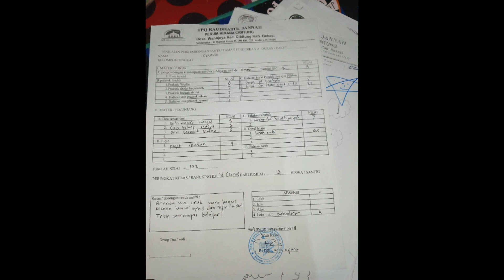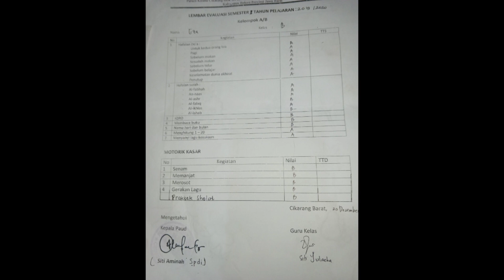Karya Seni Eza-Vio Tk